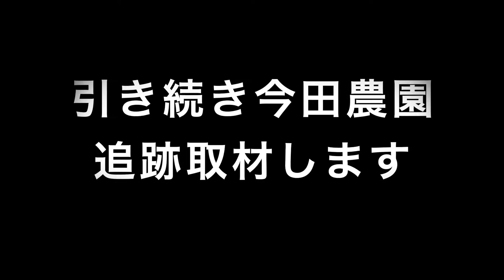今田農園さん約1ヶ月ぶりに取材に行ってきました。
今田農園さんは、就農3年目でまだまだ若い農家さんです👩‍🌾日々試行錯誤しながら、丁寧に農作業に従事しています。これから新規就農を目指される方の参考になるような取材を続けていきます。
取材は、ソーシャルディスタンスを確保しながら行っています。